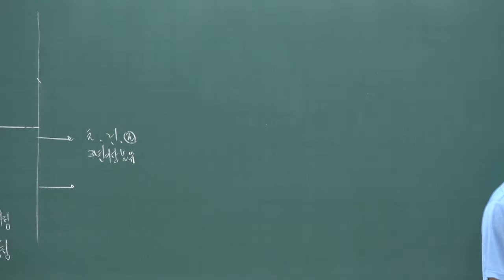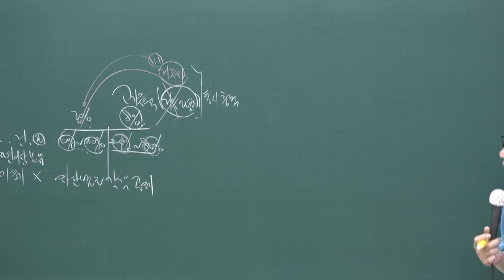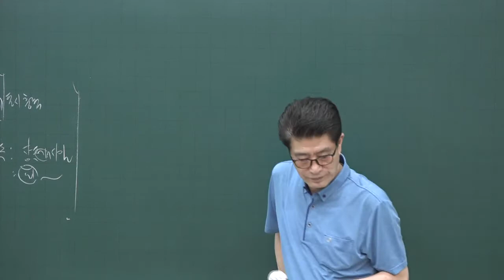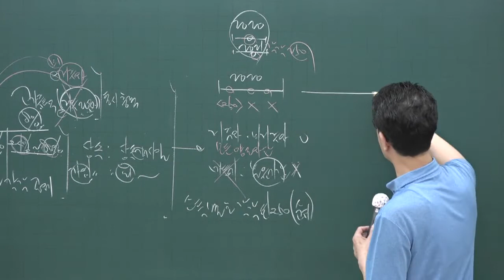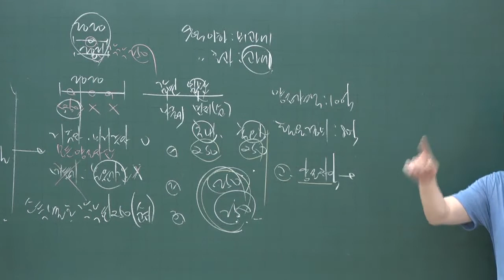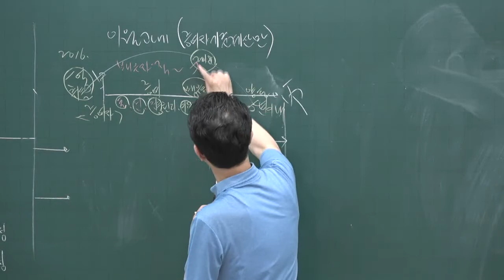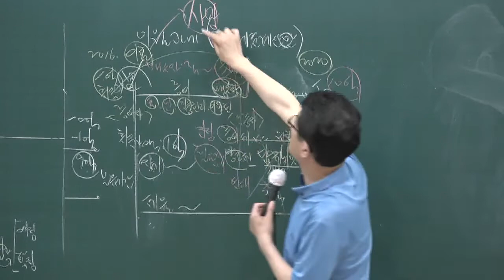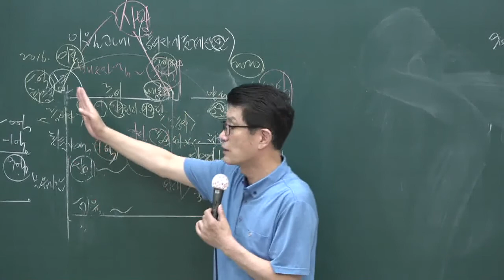[공전무] 2020년 공인중개사 부동산세법 핵심이론과정 6-15